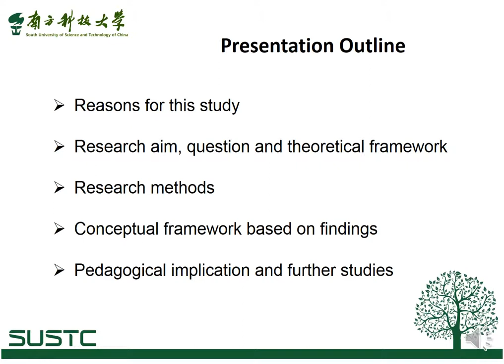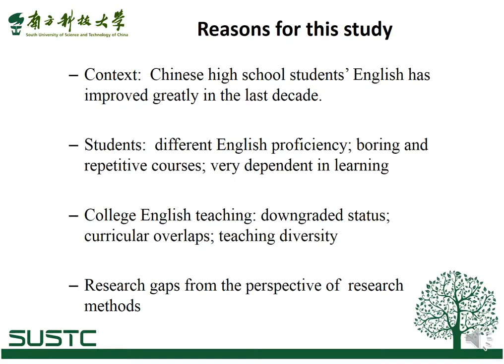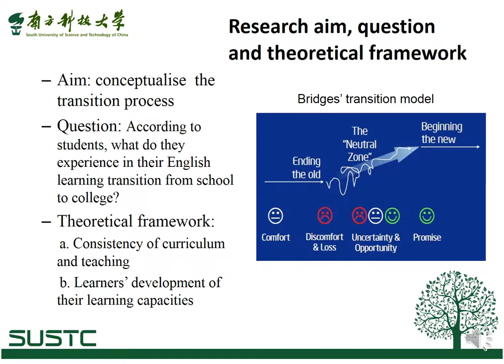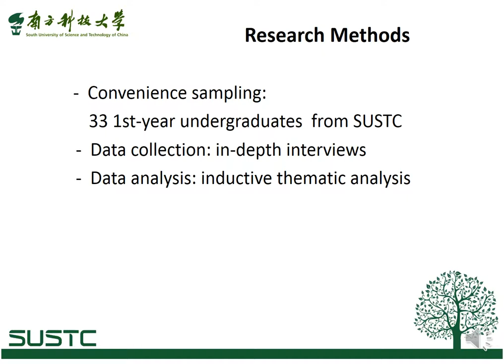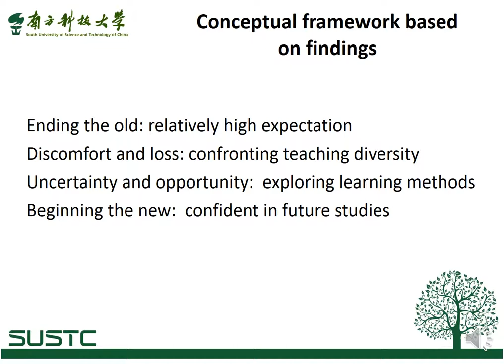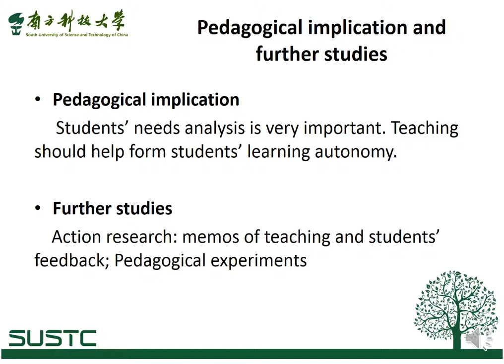Conceptualising First-year Undergraduates’ English Learning Transition from School to University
Abstract:
Conceptualising First-year Undergraduates’ English Learning Transition from School to University in China
As China deepens its reform in English teaching, how to bridge the gap between English learning from school to university has become increasingly significant. This paper describes a qualitative case study which seeks to conceptualise Chinese first-year non-English major undergraduates’ transition experiences in their general English learning from school to university. In this study, thirty-three participants voluntarily participated in the researcher’s in-depth interviews. Guided by Bridges’ transition model (2009), all the interview transcripts were processed through inductive thematic analysis. The findings show that students may regard this transition as a period of adaptation to develop their autonomy in English language learning. It includes four generic stages: relatively high expectation, confronting teaching diversity, exploring learning methods and confidence in future studies. Based on this conceptualisation, some important practical implications for the way that teachers and higher education institutions support undergraduates’ English learning are also provided.
-Dr Lisha Liu